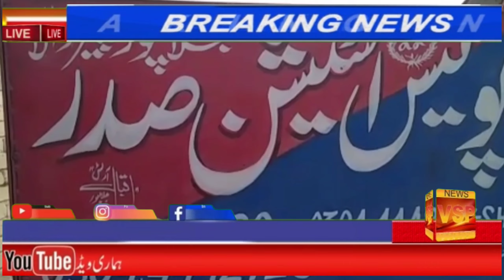Jalalpurpirwala || Thana Saddar K Ilaqo Mey Chor Be Lagam || Police FIR Tak Mahdood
جلالپورپیروالا میں چور بے لگام رات بھر شہریوں کو قیمتی سامان سے محروم کرنے لگے پولیس شہریوں کو تحفظ دینے میں پوری طرح ناکام شہریوں کی پولیس کے اعلیٰ افسران سے نوٹس کا مطالبہ ۔